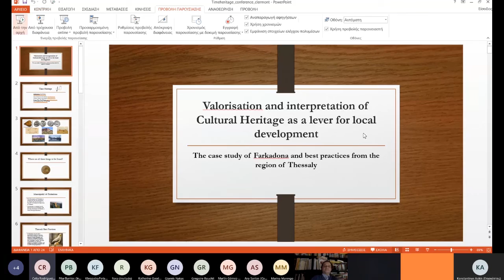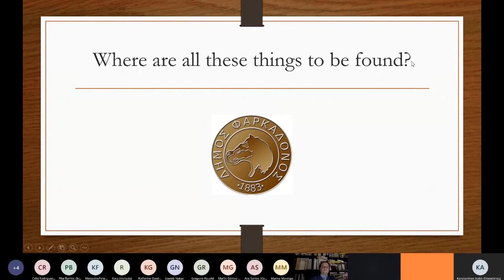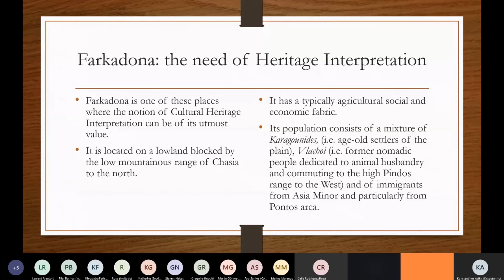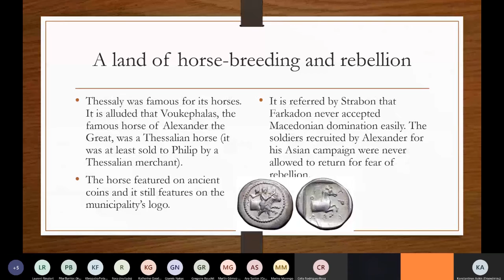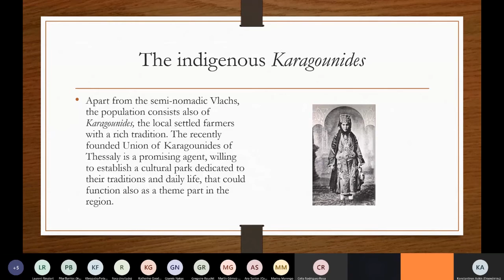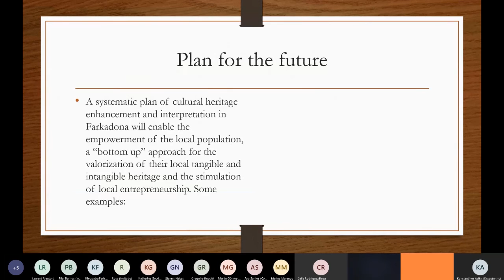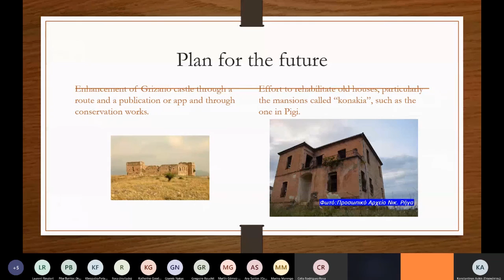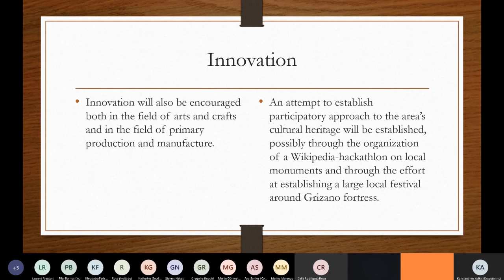Valorisation and interpretation of cultural heritage for local development: Farkadona, Greece